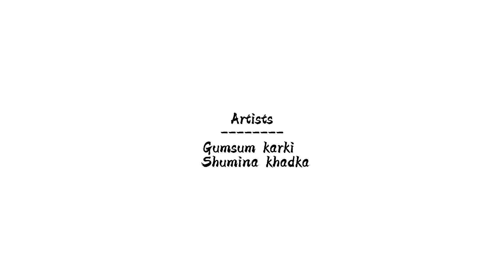Piratiko Barko || Cover Video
Finally, after a long time here we're back with our new short and sweet cover video on this lovely song 'piratiko barko'.

Original👇
Movie name: Satru Gatey
Song name: Piratiko Barko
Singers: Kali Prashad Baskota
Lyrics: Arjun Bhattarai
Artists: Paul Shah, Aanchal Sharma